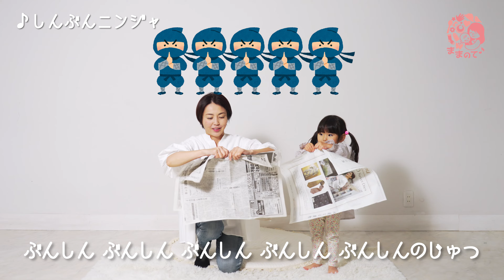しんぶんニンジャ （からだ遊び）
音楽配信サービスでお歌を聴けます。
You Tubeで動きを覚えたらApple Musicなどで聴きながら遊んでね！
【収録アルバム】あったかおやこのじかん♪

お歌について
新聞を使って忍者になって遊べます。
隠れ身の術、分身の術、手裏剣の術、木の葉隠れの術、あつめるの術
親子でもお友達たくさんでも楽しめます！
保育園・幼稚園でもぜひやってみてね。

＠bebyroom-mamanote

動画作成：ベビールームままのて♪
動画撮影・編集：カメラマン 五十嵐啓